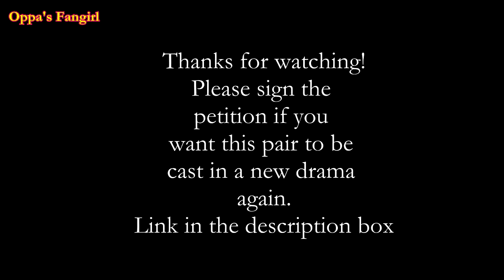Dylan Wang 王鹤棣 & Shen Yue 沈月 off cam moments Meteor Garden 2018 流星花园